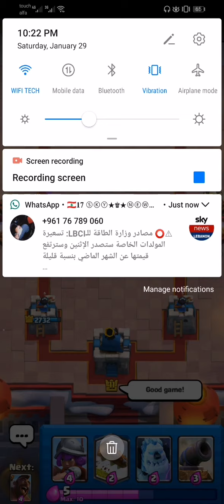Watch this fantastic match | 2.6 hog bait deck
This is a tournament match in clash royal with 2.6 hog bait deck. You can win all your matchs using this deck if you perfectly place your cards. It is a kind of professional decks that you must master in order to have high win rate.